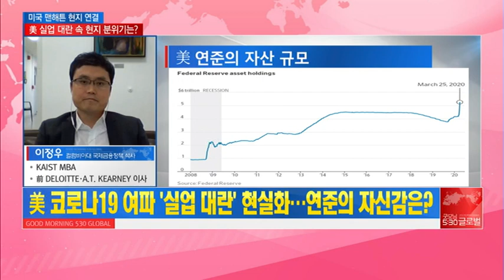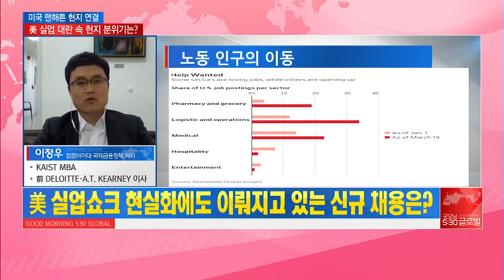[맨해튼 나우] [뉴욕 현지 보고서] '9·11 테러만큼 혼란스러운 상황' 뉴욕 봉쇄 가능성은? /(증시, 증권)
03/30 굿모닝 530 글로벌 1부